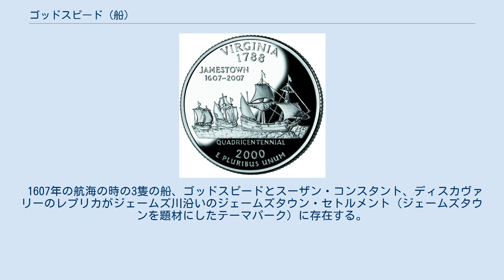ゴッドスピード (船)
50州25セント硬貨（バージニア州）の裏面に描かれたスーザン・コンスタント、ゴッドスピード及びディスカヴァリー ゴッドスピード （Godspeed) は、1606年にクリストファー・ニューポートに率いられて植民を目指し北アメリカ大陸へ向かった3隻のバージニア会社の船のうちの1隻である。この船の入植者は、北アメリカ大陸におけるイギリスの最初の永続的な植民地であるジェームズタウンを建設した。 ゴッドスピードは40トンのブリガンティンで、全長は68フィート（21メートル）であったと推定されている。
 ニューポートは1606年12月20日、スーザン・コンスタント、ゴッドスピード、ディスカヴァリーの3隻の船に105人の入植者を乗せ、ロンドンからバージニアに向けて出港した。
ゴッドスピードは、バーソロミュー・ゴズノルドに率いられていた。
その航海でゴッドスピードが運んだ乗客39人と水夫13人は全員男性であった。
 カナリア諸島経由の大西洋横断航海は風がよければおよそ2ヶ月間の航海であるが、実際は144日要し、船団は1607年4月26日にチェサピーク湾湾口のヘンリー岬に到達した。
そして、入植に適した土地を求めてジェームズ川をさかのぼり、5月13日に河口から約50kmさかのぼった地点を入植地に定めた。
この土地はジェームズタウンと名付けられ、北アメリカ大陸におけるイギリスの最初の永続的な植民地となった。
 ゴッドスピードは、入植者を送り届ける役割を遂げると、スーザン・コンスタントとともに1607年6月にイギリスに戻った。
ディスカヴァリーは入植地に残された。
 1607年の航海の時の3隻の船、ゴッドスピードとスーザン・コンスタント、ディスカヴァリーのレプリカがジェームズ川沿いのジェームズタウン・セトルメント（ジェームズタウンを題材にしたテーマパーク）に存在する。